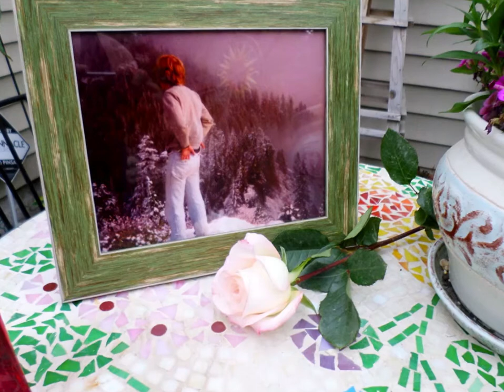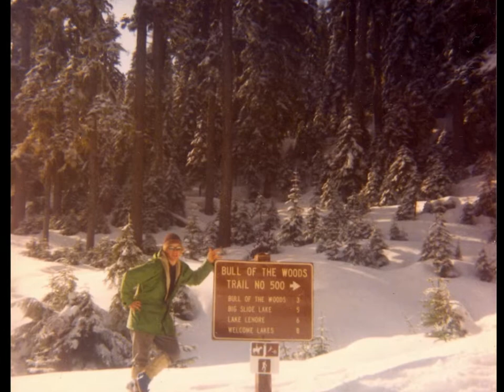Ron Mckenzie tribute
this is the second, more refined video that i put here for the family and friends...